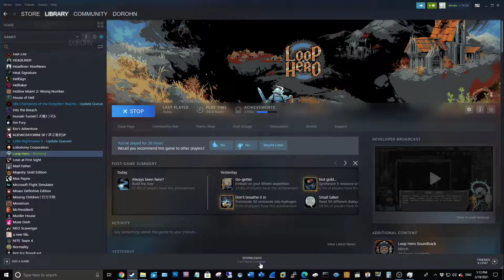[PC] Loop Hero - Full Gameplay ( Part 11 )